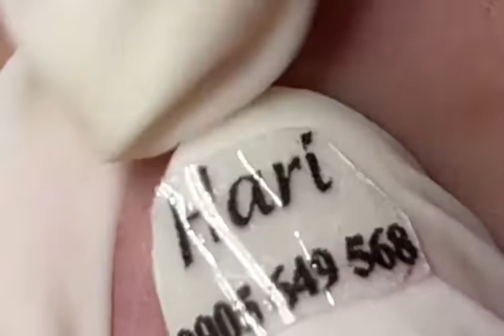Removal of parasites from the skin 🤮 It's dirty